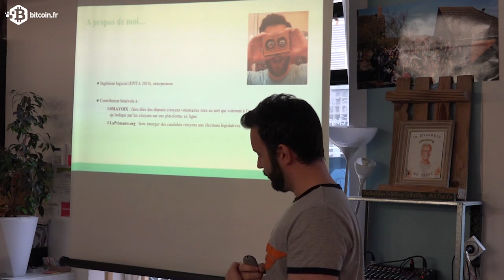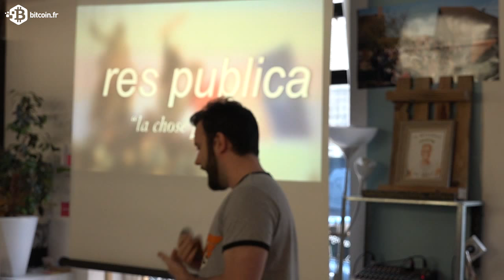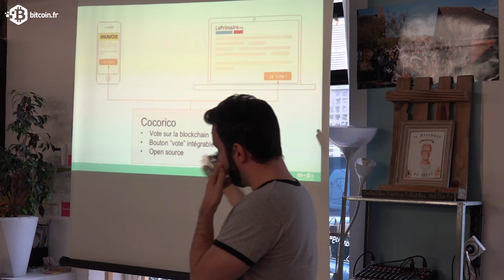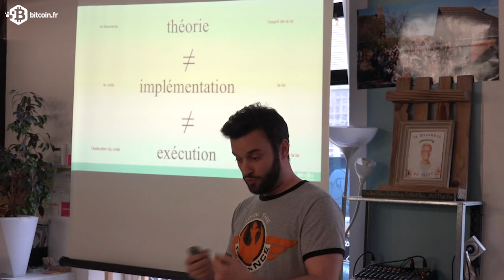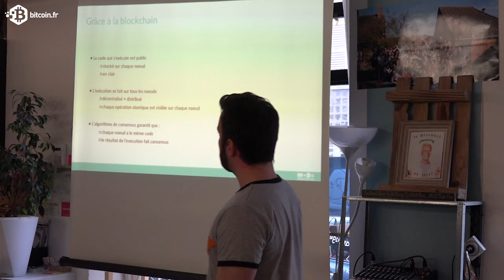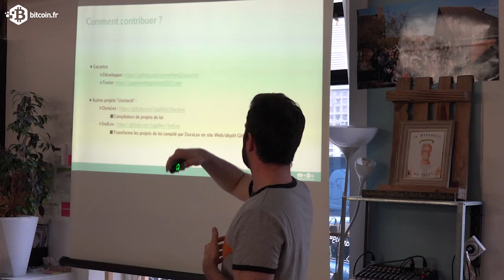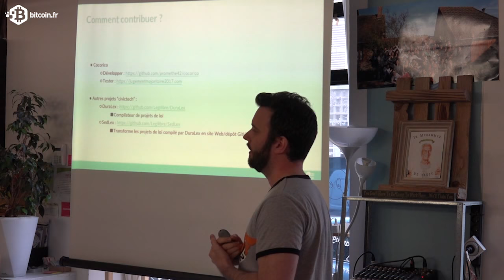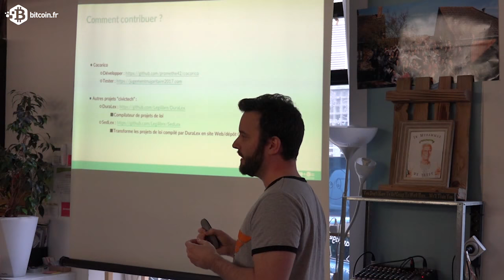Jean Marc Leroux | Cocorico